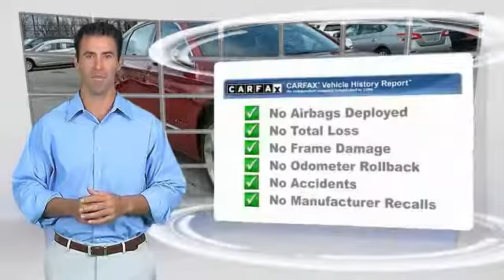2015 Chevrolet Impala Alcoa TN 122571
2015 Chevrolet Impala LTZ w/2LZ

West Chevrolet
3450 Airport Highway

NOTITLE